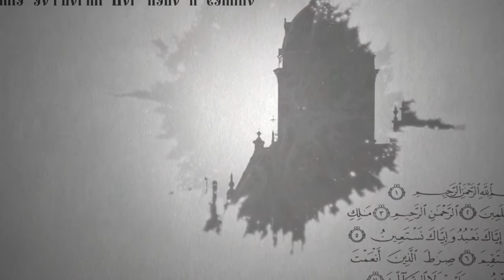Вопросы о религии: Вербное воскресенье!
Осталась одна неделя до Светлого праздника Пасхи. Она отличается самым строгим постом и носит название Страстная седмица. Как себя вести, что делать в эти дни, расскажет руководитель информационного отдела Симбирской епархии, иеромонах Филарет.